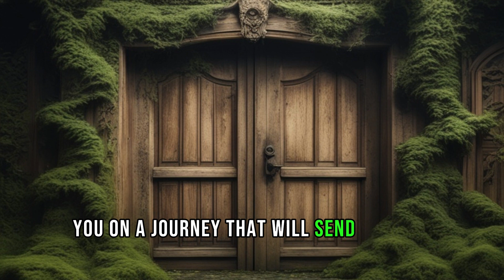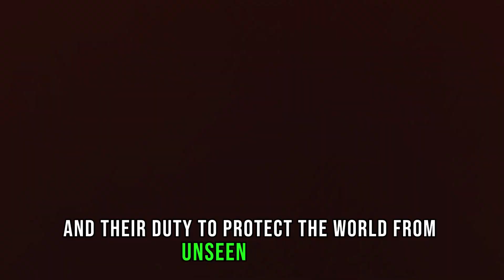The Hidden Secrets Revealed: Behind the Locked Door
In this video, I'm revealing the hidden secrets behind the locked door – the creepypasta that’s been circulating online for years.

This little nightmare is one of the most popular creepypastas on the internet, and for good reason. It’s suspenseful, creepy and scary. Watch as I unlock the secrets behind the locked door and reveal the little nightmares behind it all.
In this captivating video, we delve deep into the mysterious world behind the locked door that has intrigued many. Brace yourself as we unveil the hidden secrets that have been concealed for ages.

Prepare to be mesmerized by the enigmatic aura surrounding "The Dark Secrets Behind The Locked Door." Our expert team has meticulously researched and compiled intriguing details to present you with an unforgettable exploration into the unknown.

Join us on this riveting journey as we shed light on what lies beyond that elusive locked door. Discover the secrets that lie in wait, as we unravel the truth behind the mysteries that have bewitched countless minds.

In this video, I'm sharing the hidden secrets behind the Locked Door, one of the most popular hidden objects scenes in Little Nightmares 3.

This scene is part of a larger story arc, and it's essential that you unlock all the secrets in order to succeed. In this video, I'm going to reveal all the hidden secrets behind the Locked Door, so that you can experience the scene for yourself and see what makes it so special!

scary stories#Reactive#true nighttime horror stories#animated horror stories#horror stories#true scary stories#horror stories animated#scary stories animated#vagueness pronunciation#reddit horror stories#mortis media#creepy ghost stories#reddit scary stories#scary stories to fall asleep to#scary reddit stories#little nightmares 3#the late late horror show#suspense old time radio#suspense radio
Welcome to the chilling realm of our YouTube channel, where darkness and terror intertwine. Prepare to be captivated by a horrifying collection of bone-chilling tales, nightmarish encounters, and spine-tingling mysteries. Immerse yourself in a world where fear reigns supreme, as we bring you the most ghastly and unsettling stories ever told.

Our channel is a haven for horror enthusiasts, offering a plethora of content that explores the macabre, the supernatural, and all things that go bump in the night. From haunted houses and paranormal investigations to terrifying legends and eerie urban myths, we delve deep into the shadows to unearth the darkest secrets lurking within.

Dare to explore the unknown, for this is where nightmares come to life. Together, we shall embrace the darkness and celebrate the beauty of fear.